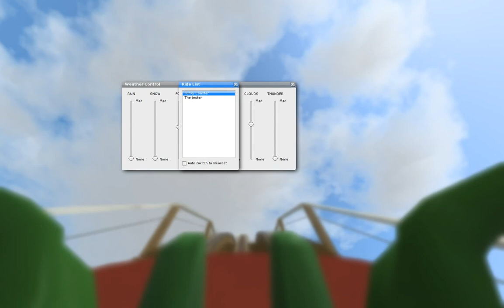The Junkie - NoLimits 2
The voices at the beginning are of my two firends Pom and Olië

Greetz
Jolle